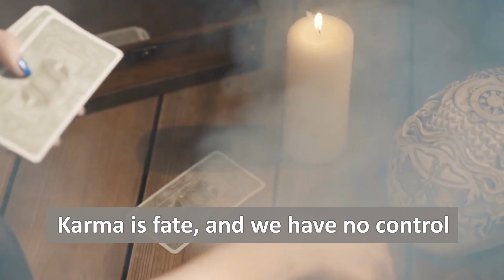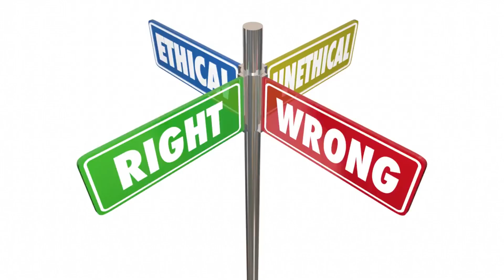Karma Myths vs Reality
🔍 Are you curious about the ancient concept of Karma and how it impacts our lives? 🤔 Join us on this eye-opening journey as we debunk common myths and reveal the reality behind Karma's profound teachings. 🌠 Discover how Karma isn't about punishment, but rather an empowering tool for personal growth and compassion. Let's break free from misconceptions and embrace the true essence of Karma, shaping a brighter future for ourselves and the world! 🌎💖